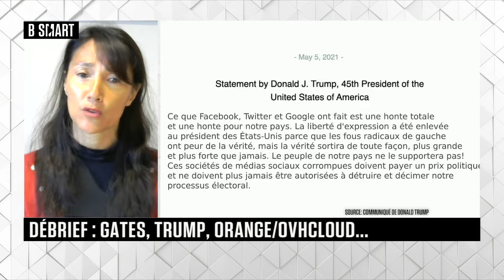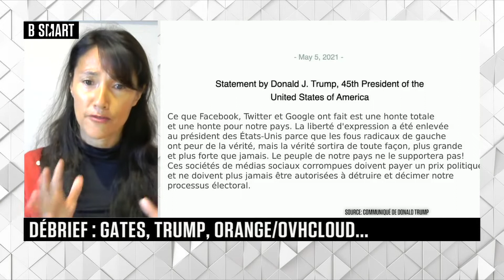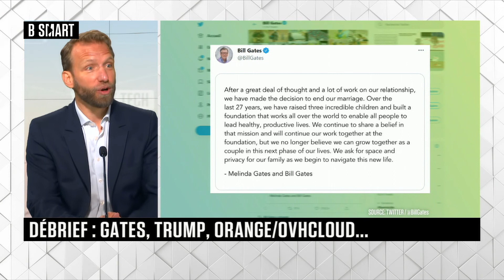SMART TECH - Le débrief du vendredi 7 mai 2021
Vendredi 7 mai 2021, SMART TECH reçoit Mykim Chikli (CEO EMEA, Weborama) et Pierre Harand (Partner, fifty-five)